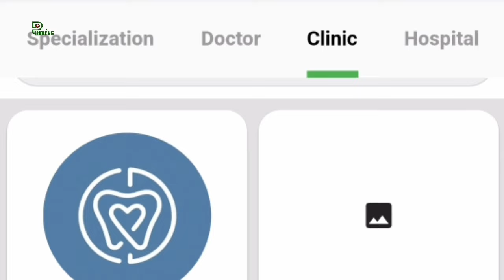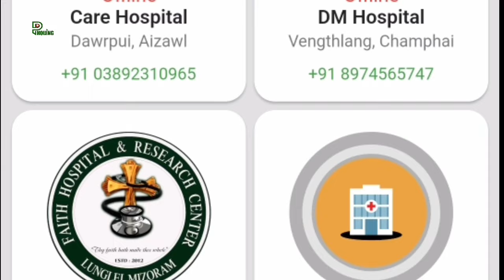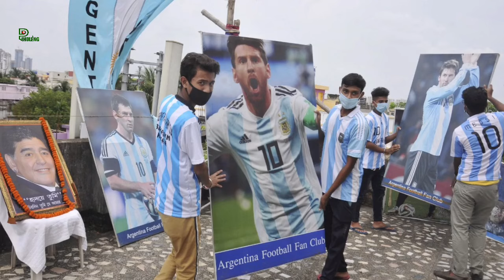'MESSI, KA HNEK DAWN CHE'!!!